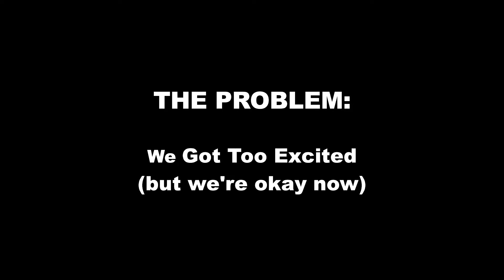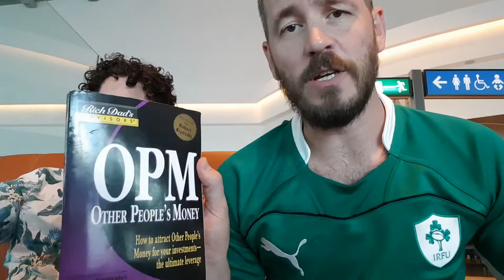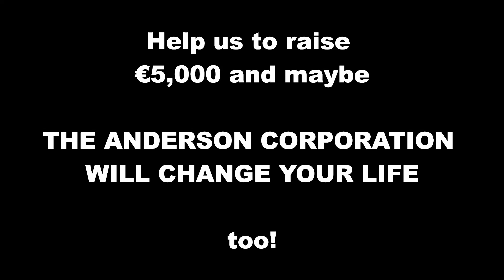Explained: Why we're crowd-funding "The Anderson Corporation Will Change Your Life"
Will the magic of crowd funding save this award-winning script?  Visit below to find out!